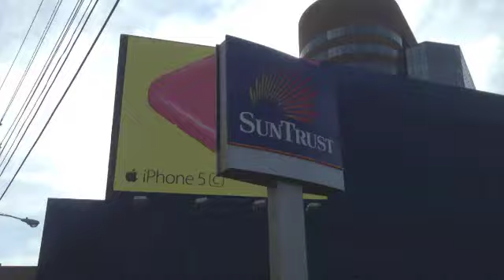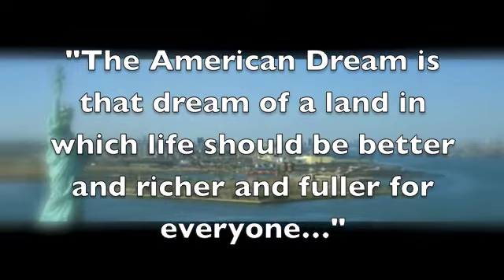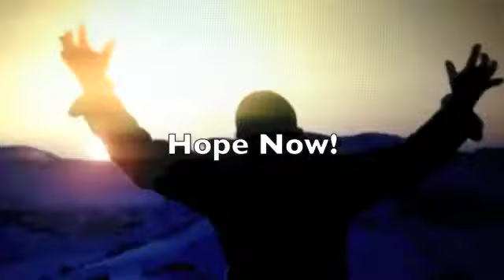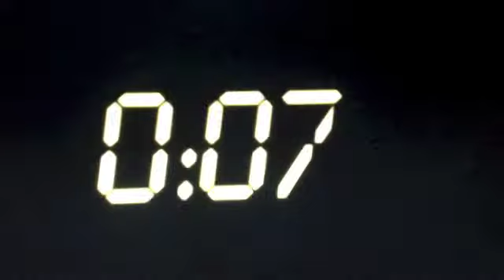The American Dream by Ezekiel Hall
Not for Profit/ English Honors Project

Directed by Garry Marshall
Produced by Arnon Milchan
Steven Reuther
Gary W. Goldstein
Written by J. F. Lawton
Starring Julia Roberts
Richard Gere
Cinematography Charles Minsky
Editing by Raja Gosnell
Priscilla Nedd
Studio Touchstone Pictures
Distributed by Buena Vista Pictures
Release dates

Google.com/images

Selfie
Published on Jan 29, 2014
Starring:
Lindsey Diane - @Ladolcelindsey & twitter: ladolcelindsey
Casey Kiss - Instagram: CaseyKiss_Official
Nadia Petrova - Instagram: @nadiapetrolove & twitter: @nadiapetrovaru

Produced/Directed and Edited by: Taylor Stephens and Ike Love Jones

Jay-Z and Alicia Keys